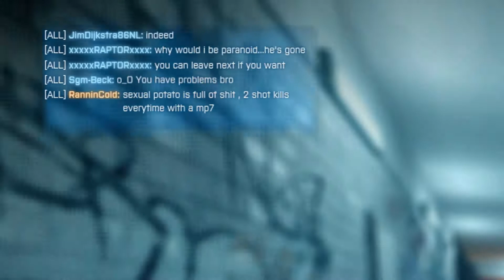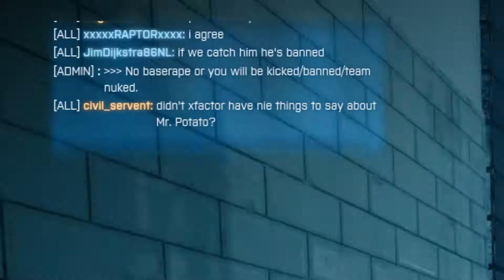Battlefield 3: Tonight was a bad night for games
Because out of many, many videos, this was the only one where I did anything remarkable.  I run at yes graphics, though.  Make note of that.